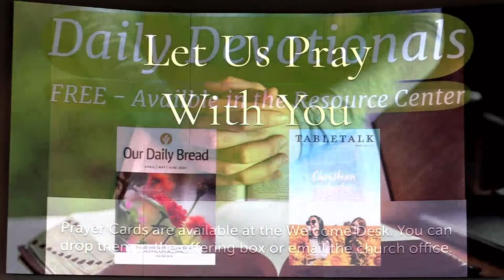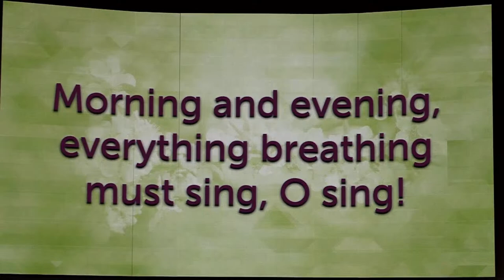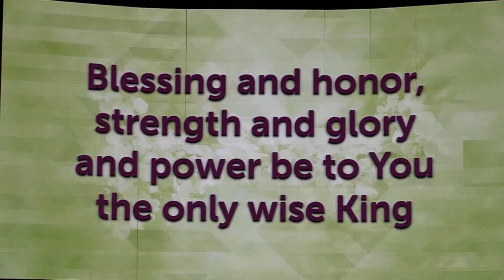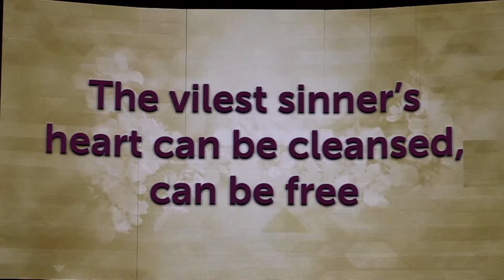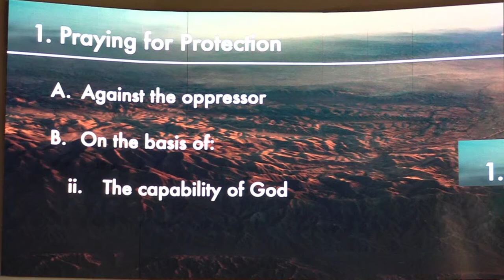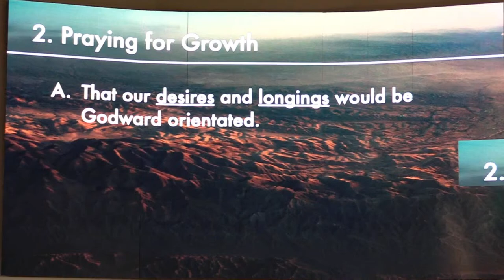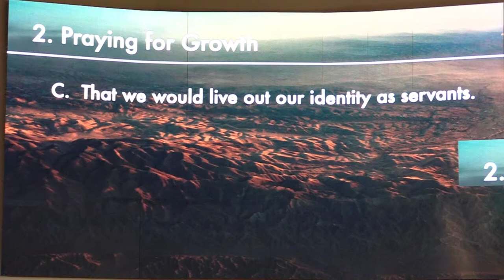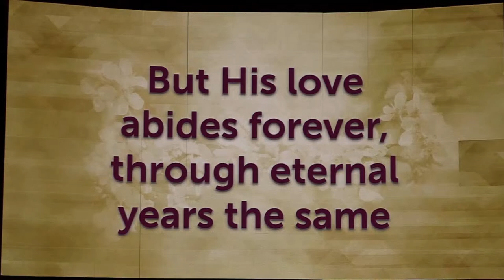Christ Fellowship Everson Livestream 04/14/24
Greetings from Christ Fellowship!

Thank you for joining today's worship service!  It is our prayer that you will be encouraged as we worship together and equipped with the Truth of God's Word as it is opened for us today by our Pastor, Marcus Franklin

We hope that you may be able to join us soon at Christ Fellowship so we can meet in person and more fully enjoy the blessing that is the communion of the saints.

Feel free to get in touch with us anytime, we would love to hear from you!
Christfellowshipeverson.com

Have a Blessed Lord's Day!